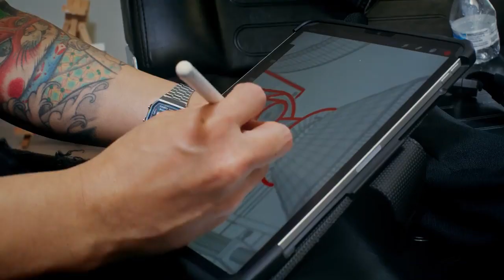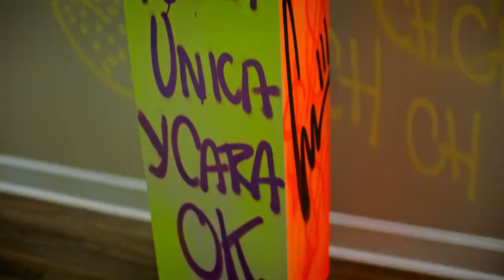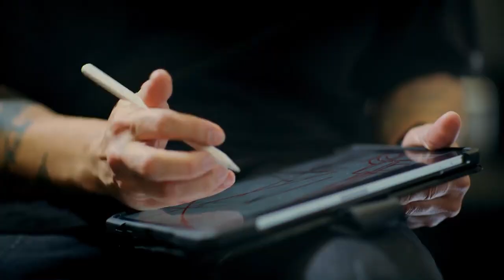TATUAJES: Una historia de vida hecha ARTE bajo el lienzo de la piel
Jean Álvarez Tattoo. El mundo de los tatuajes hoy en día se ha vuelto una tendencia en los jóvenes y adultos de la sociedad, debido a que un gran número de personas tienen al menos un Tatto en su cuerpo. Anteriormente, rara vez un ciudadano tenía el valor de pintar su cuerpo con dibujos o frases.

TEMAS ESPECIFICOS:
0:00 Introducción
0:10 Jean Álvarez
0:20 Tatuajes
0:33 Tiempo tatuando
1:10 ¿Qué significa el tatuaje?
1:33 ¿Es arte tatuar?
1:57 Hice mi primer tatuaje
2:41 ¿Cómo aprendí a tatuar?
5:24 ¿Hace cuanto tiempo tienes el estudio?
6:43 Historias que han marcado
9:13 Mensaje final